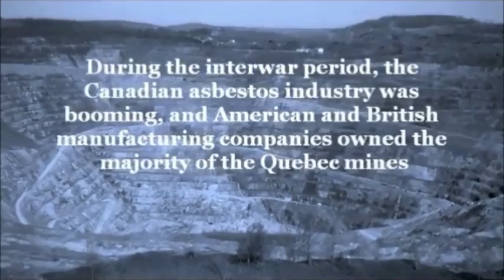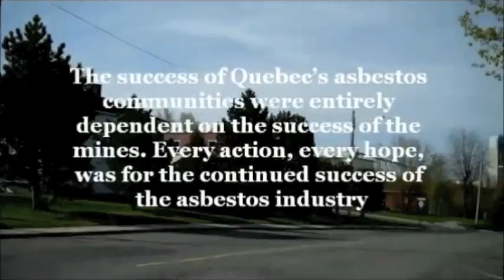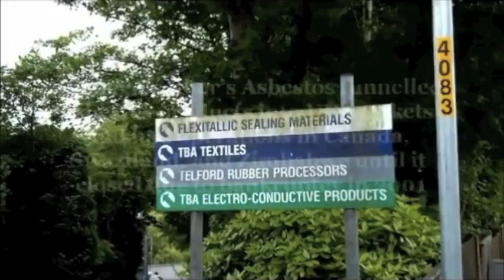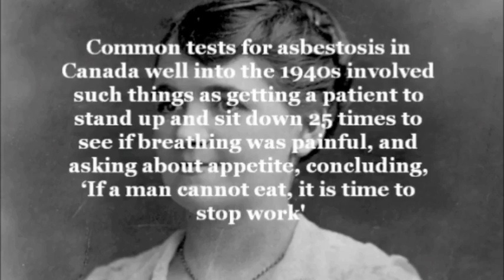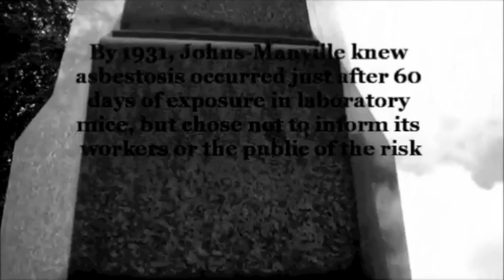EHTV Episode 07: A Town Called Asbestos Part 2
Part 2 of Dr. Jessica van Horssen series on Asbestos, Quebec looks at the First World War and efforts to find new uses for the fire-resistant mineral.
Dr. van Horssen is the Postdoctoral Fellow in Quebec Environmental History at McGill University and the Université du Québec à Trois-Rivières.